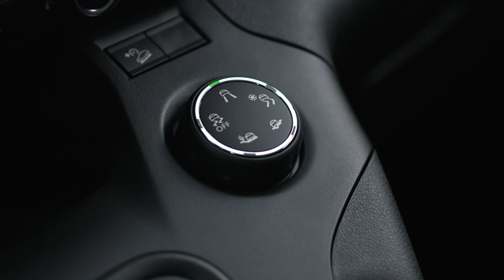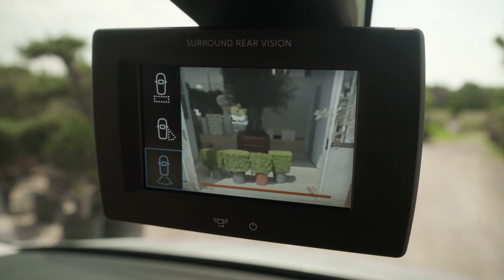Peugeot Partner 2019 (Officiel)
Joindre l’utile à l’agréable, prendre la route chaque jour avec le même enthousiasme, optimiser son temps, garantir sa sécurité et proposer une robustesse à toute épreuve, c’est l’offre que PEUGEOT réserve aux professionnels avec l’arrivée, sur le marché des véhicules utilitaires, du nouveau PEUGEOT PARTNER.
Equipé en série du PEUGEOT i-Cockpit®, inédit dans cette catégorie, le nouveau PEUGEOT PARTNER signe une nouvelle expérience de conduite dans un environnement qui favorise une plus grande productivité.
PEUGEOT révolutionne ainsi le segment des fourgonnettes avec une approche efficace, plus dynamique et plus généreuse qui s’inscrit dans l’alliance parfaite de la polyvalence d’usage et du plaisir de conduire qui fait l’ADN de la marque.
Avec un dessin énergique, le nouveau PEUGEOT PARTNER, pratique et élégant, se dote d’une offre inédite d’aides à la conduite, de même niveau que les berlines récentes. Deux innovations majeures et inédites font leur apparition : l’indicateur de surcharge et le Surround Rear Vision qui permet une vision par camera des angles morts.
Avec des dimensions parfaitement inscrites dans le segment, un confort élevé ou encore une cellule de chargement plus pratique et modulable que jamais, il est un véritable bureau mobile stimulant et sans stress.
Chaque professionnel trouvera la configuration qui lui permettra de travailler efficacement notamment avec la version Grip pour répondre à un besoin de prestations robustes en toutes circonstances, ou la version Asphalt pour ceux qui ne comptent pas le temps passé dans leur véhicule.
Le nouveau PEUGEOT PARTNER renforce l’ambition d’entreprendre et la capacité d’action des utilisateurs, et permet de dépasser ce qui semble impossible.
LE PEUGEOT i-COCKPIT® : POUR LA PREMIERE FOIS SUR UN UTILITAIRE
Diffusé à ce jour à plus de 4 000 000 d’exemplaires, le PEUGEOT i-Cockpit® équipe pour la première fois un véhicule utilitaire.
Plus qu’une nouvelle prestation, le PEUGEOT i-Cockpit® s’affirme comme une exigence pour les professionnels à la recherche permanente d’outils qui leur permettent d’augmenter la qualité et les performances au travail. Il procure une conduite intuitive grâce à une ergonomie optimisée et conjugue confort et sécurité avec :
Un volant compact à double méplats pour une meilleure préhension et maniabilité : des manœuvres plus rapides et moins fatigantes et un plaisir décuplé.
Un combiné tête haute situé dans le champ de vision du conducteur qui permet de lire les informations essentielles sans quitter la route des yeux : un gage de sécurité et de confort.
Un écran tactile capacitif 8‘’ situé au centre du tableau de bord et orienté vers le conducteur avec un accès direct et permanent aux principales fonctions de confort : radio, navigation, paramètres véhicule, téléphone…

LE SURROUND REAR VISION : MAITRISER SON ENVIRONNEMENT
Plus besoin de choisir entre protection du contenu du véhicule et visibilité ! Ce système innovant constitue une aide à la conduite précieuse et restitue les vues alentours du véhicule. Le conducteur bénéficie ainsi d’une visibilité extérieure optimale en tous points de son véhicule facilitant ainsi sa conduite et ses manœuvres.
Le nouveau PEUGEOT PARTNER est équipé de 2 caméras : l’une implantée sur le pied du rétroviseur latéral passager, l’autre bi-fonction en haut des portes battantes tôlées. Elles permettent :
Une vue latérale côté passager qui évite l’angle mort ;
La vue arrière de surveillance lointaine de l’environnement arrière du véhicule ;
En marche arrière, une vue de la zone arrière proche du véhicule pour faciliter les
   manœuvres dans les entrepôts, certaines zones de chantier encombrées d’obstacles ou encore
   en milieu urbain.
Les images sont restituées sur un écran de 5’’ positionné en lieu et place du rétroviseur intérieur pour une vision rapprochée de l’environnement immédiat, une réactivité et une sécurité renforcées.

L’INDICATEUR DE SURCHARGE : S’ORGANISER EN TOTALE AUTONOMIE